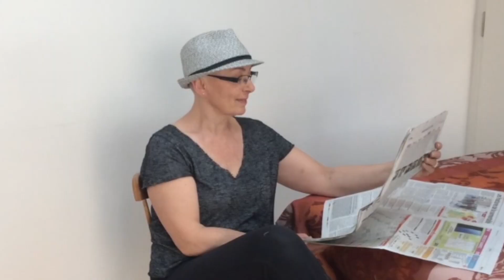Les Effeuilleuses confinées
Alors que nous traversons une période incertaine et compliquée, on lâche rien !!
Prenez soin de vous. Restez chez vous.
Dansez, riez, soyez heureux mais. dans votre maison.

Bravo aux filles du cours de 3èmes années "effeuillage burlesque" pour la vidéo:
Velvet Mango, Jade, Eroti'Cat, Bunny Laya, Daisy Parapluie, Rouge de Porcelaine, Daâr Djiling, Clair Obscur